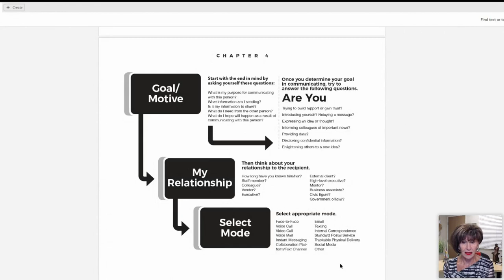The Keys to Powerful Communication with Your Leader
Effective communication is pivotal in the role of an executive assistant, fostering alignment and trust with your executive. Regular, open dialogues help anticipate challenges, ensuring smooth operations, while building trust as you demonstrate reliability and competence.

Efficient communication also streamlines the executive’s packed schedules, helping them focus on strategic tasks and maximizing their impact.

In this webinar, Joan Burge, Founder and CEO of Office Dynamics International, reveals the most important elements of maintaining power communication with your leader, a preview from her Star Achievement Series.

Whether you're just starting out in your career or you're a seasoned pro, our webinars provide valuable insights and information that you can put into practice right away. Plus, they're completely free!